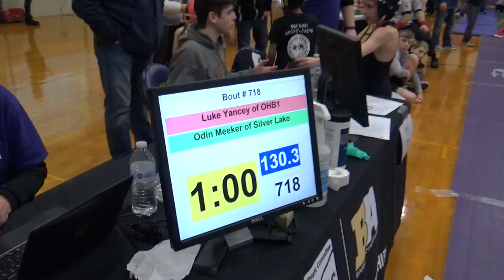130 lbs D3 OAC Jackson GS Luke Yancey vs Odin Meeker